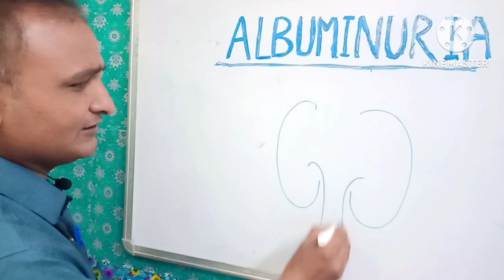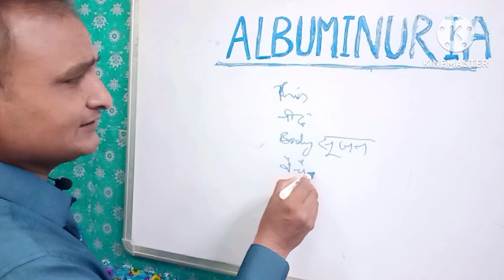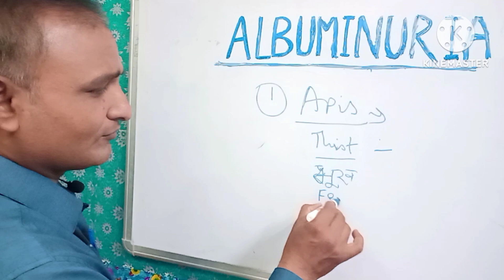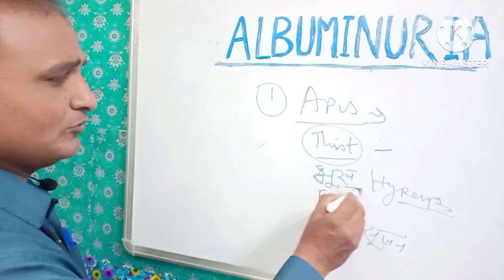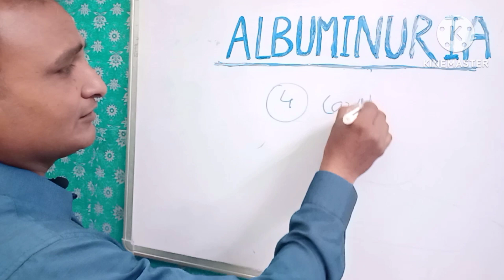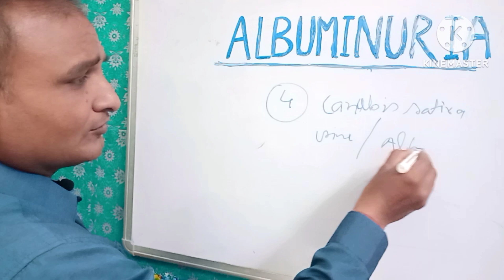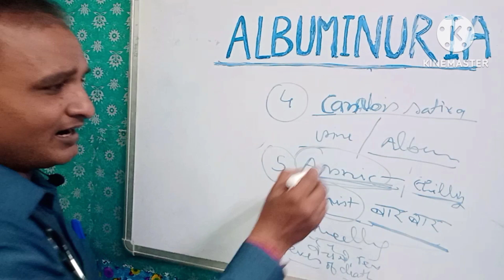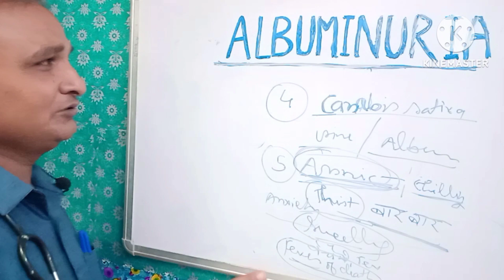# 👍ALBUMINURIA(यूरिन में एल्ब्यूमिन प्रोटीन आना),हाथ पैरोँ में सूजन बेस्ट होम्योपैथी मेडिसिन #👌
albuminuria  treat by homeopathy medicine.